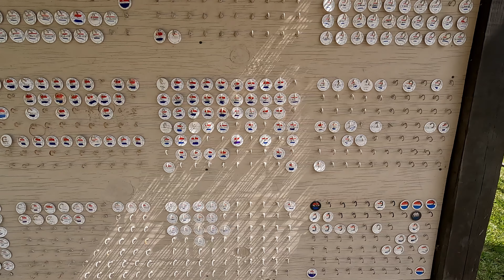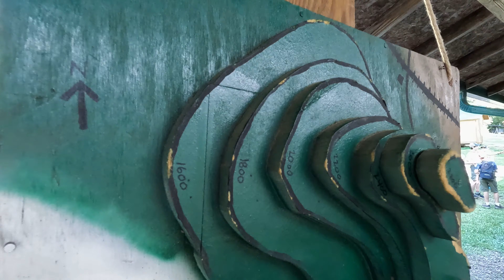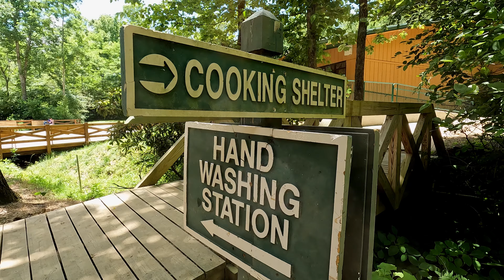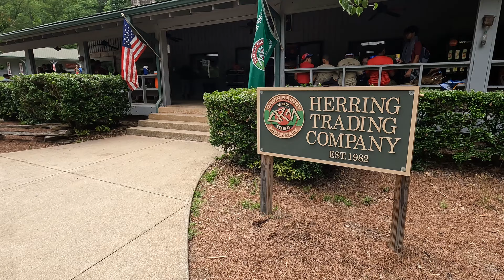What happens at Boy Scout summer camp.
Ever wonder what goes on at summer camp? Here is some of what happens during the week.